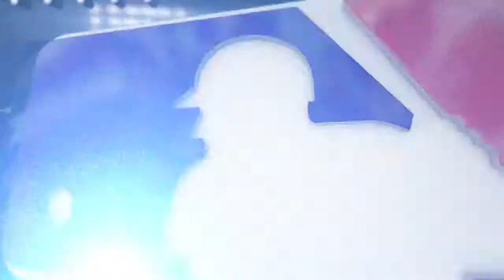9/2/15 Condensed Game: MIA@ATL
9/2/15 Condensed Game: MIA@ATL